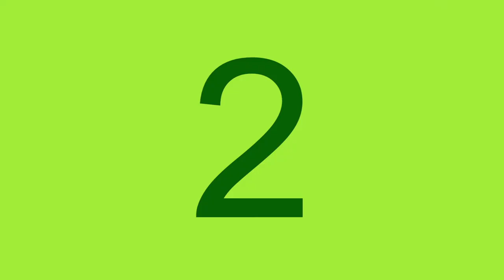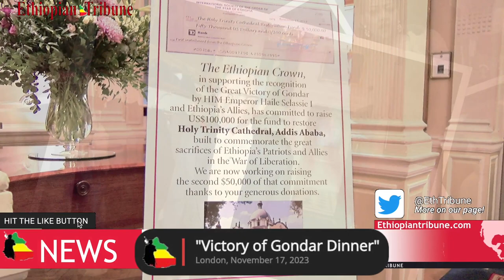The Ethiopian Tribune Victory of Gondar Dinner 17 Nov. 2023 Cavalry and Guards Club in London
The Crown Council of Ethiopia is the Constitutional Body which advises the reigning Emperors of Ethiopia and, during an interregnum, actually acts as the Crown. The Council’s members are initially appointed by an Emperor, and subsequently sustained in their posts or replaced under the direction of the President of the Council.

The Battle of Gondar or Capture of Gondar was the last stand of the Italian forces in Italian East Africa during the Second World War. The battle took place in November 1941, during the East African Campaign. Gondar was the main town of Amhara in the mountains north of Lake Tana in Ethiopia, at an elevation of 7,000 ft (2,100 m) and had an Italian garrison of 40,000 men, commanded by Generale Guglielmo Nasi.

Once the Allied troops had taken the passes, they gained control of the heights overlooking Gondar and reached the town on 23 November. The garrison of Gondar was seriously depleted, since many Askari, having gone unpaid by the Italians, had deserted. The final assault on Gondar, where Nasi had his headquarters, started at 5:30 a.m. on 27 November. The Azozo airfield was the initial objective; it was captured by midday of 27 November and shortly afterwards, Commonwealth troops reached Fasilides' Castle.

At 4:30 p.m., while the Kenya Armoured Car Regiment penetrated the outskirts of the town, Nasi sent his last message to Italy, explaining that the reserve brigade had been deployed on the southern front but had been unable to stop the attack, that enemy troops had passed the barbed wire and enemy armoured vehicles had entered the town. Nasi surrendered soon after. Some Italian outposts fought on until 30 November, marking the end of the battle.